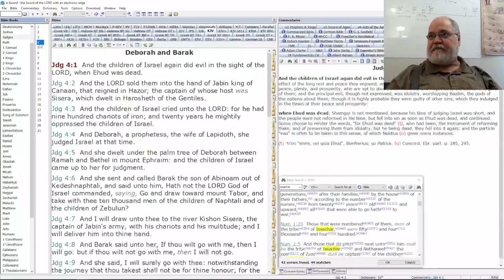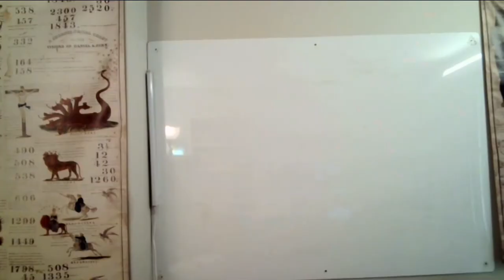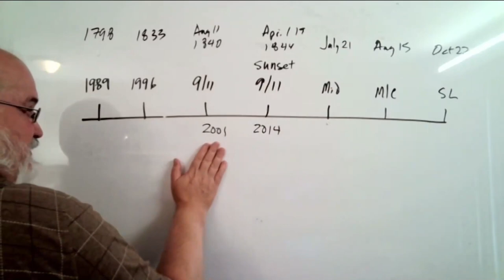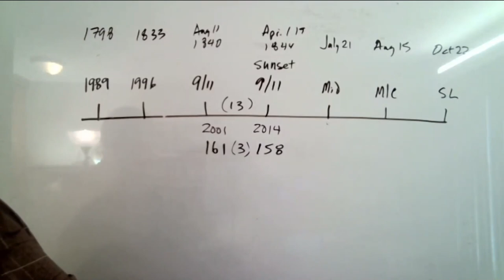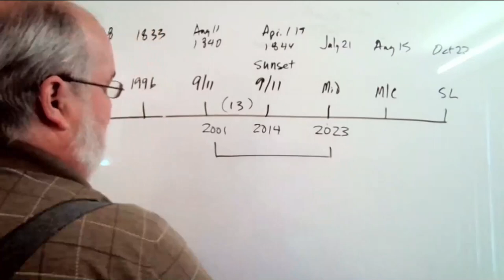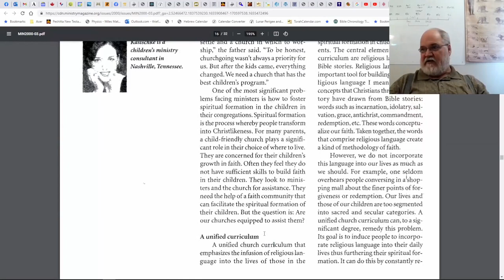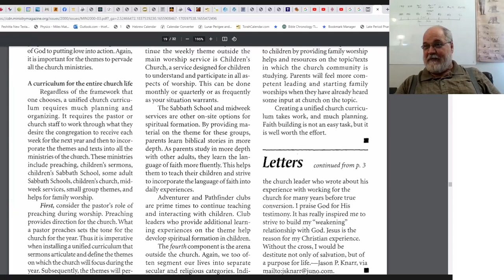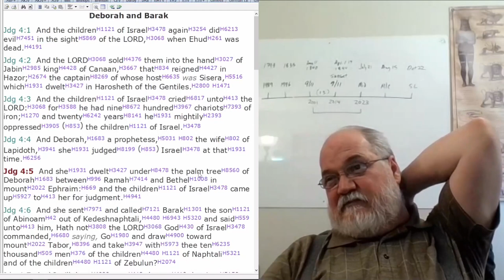2022 06 22 125. Understanding The Lines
Dispensationalism of Parminder